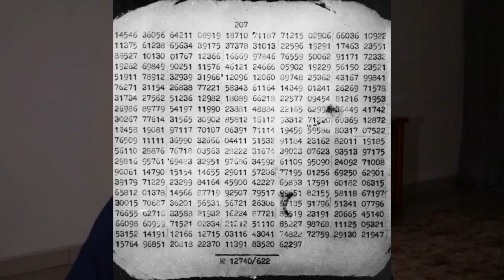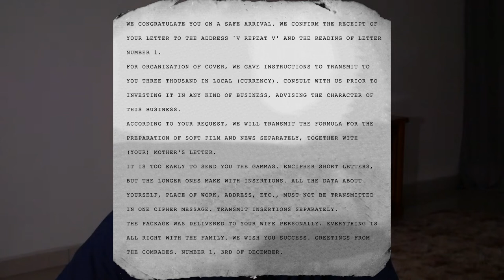How The Feds Found Out About Rudolf Abel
Bridge of Spies told us the story of Rudolf Abel, however leaving out the pivotal angles that preceded his downfall. These angles remained critical especially as the Soviet spy network had already been there before Abel arrived. The questions remained:

- Why was Abel sent to spy on the USA?
- Was he a lone spy?
- Who led him to the Feds?

In this video, I hope to answer these questions and many others.

Details are available in the description.